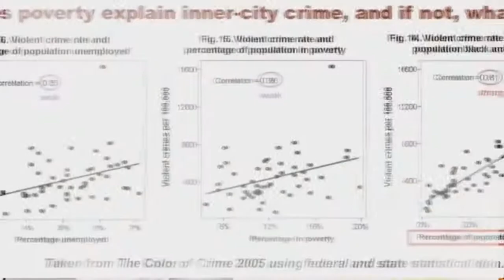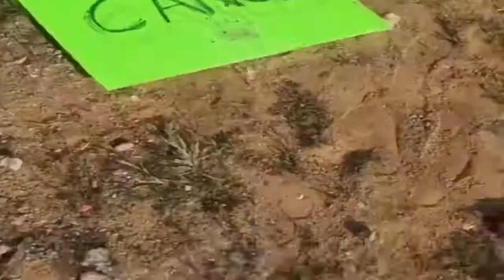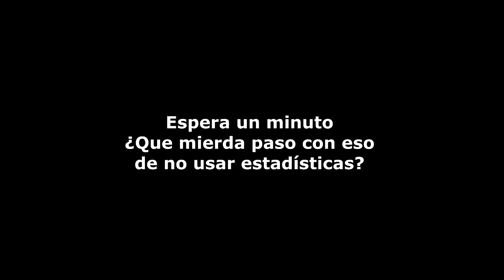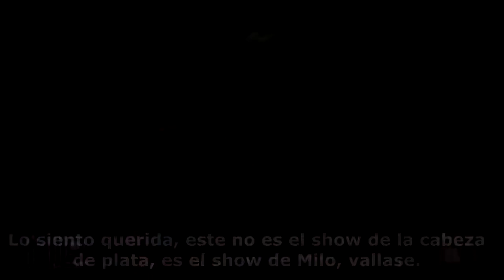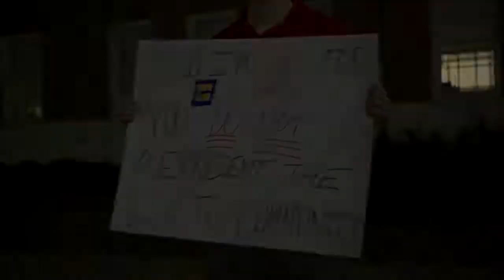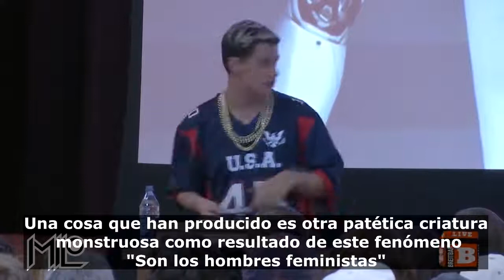Milo Yiannopoulos destroza a feministas 3 1